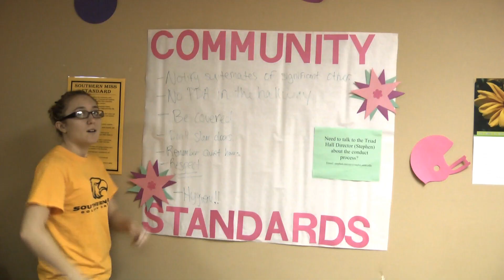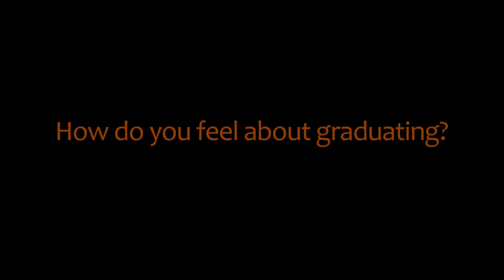Student Showcase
I did this video for my Intro to Video Production class in Fall 2011. I like how this project came out. I learned how to speed up and slow down clips and how to select appropriate B-roll for an interview. I didn't have much trouble getting this video done. I like working by myself most times. I enjoyed getting the chance to edit and to have control over the whole piece.

I produced, directed and edited this video.